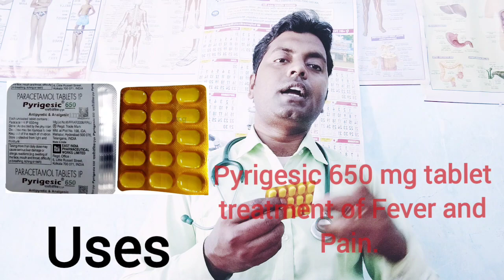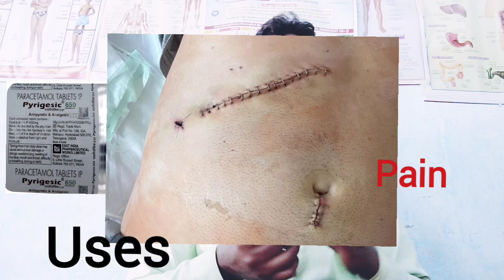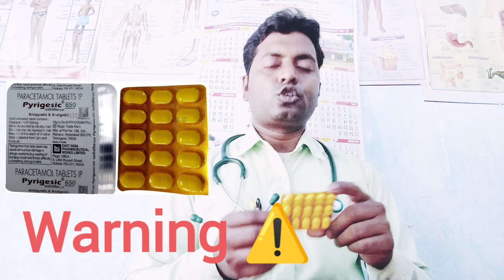Pyrigesic 650 tablet / Paracetamol 650 mg tablet uses , dose , side effects in bengali